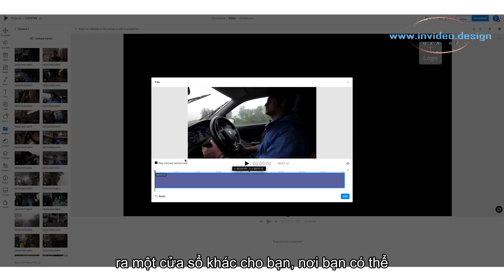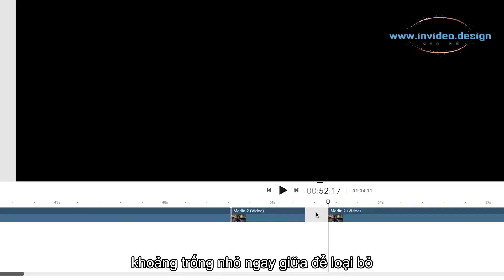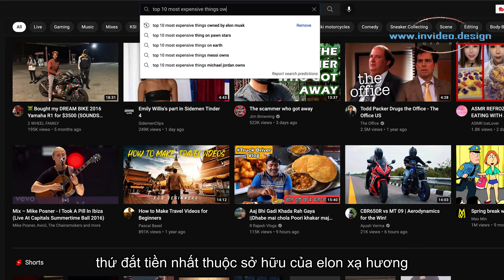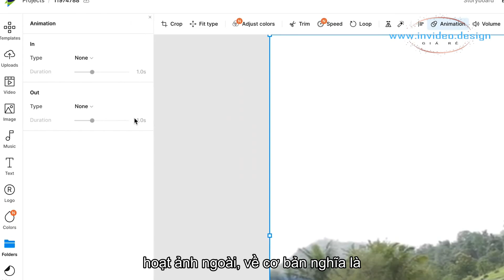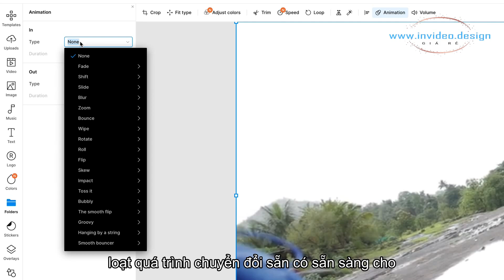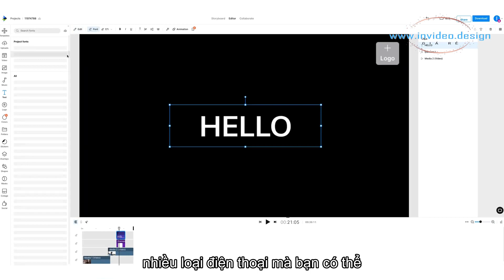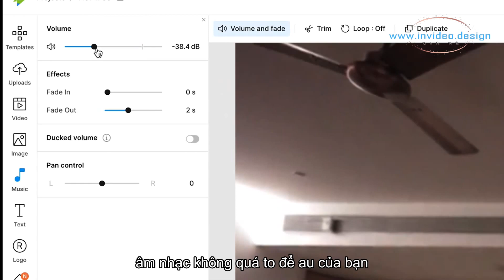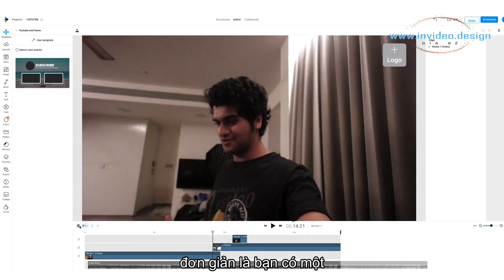Cách chỉnh sửa VIDEO YOUTUBE ĐẦU TIÊN của bạn 10 bước đơn giản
Việc chỉnh sửa video YouTube đầu tiên của bạn có thể trở nên quá tải vì bạn có thể không biết bắt đầu từ đâu. Vì vậy, trong video này, chúng tôi sẽ hướng dẫn bạn qua 10 bước đơn giản mà bạn có thể thực hiện trên trình chỉnh sửa video trực tuyến siêu dễ sử dụng của InVideo để chỉnh sửa video YouTube đầu tiên của mình từ đầu đến cuối.

Dấu thời gian:
0:00- Giới thiệu
0:27- Bước 1: Nhập và sắp xếp cảnh quay của bạn
0:42- Bước 2: Tạo chuỗi thời gian của bạn
1:20- Bước 3: Cắt và cắt clip của bạn
1:55- Bước 4: Thêm móc
2:45- Bước 5: Làm cho vết cắt của bạn trông liền mạch
5:16- Bước 6: Thêm B-roll
6:20- Bước 7: Thêm văn bản / slide văn bản
6:50- Bước 8: Thêm nhạc và hiệu ứng âm thanh
7:53- Bước 9: Chỉnh màu
8:27- Bước 10: Thêm màn hình kết thúc

Timestamps:
0:00- Intro
0:27- Step 1: Import and organise your footage
0:42- Step 2: Create your timeline sequence
1:20- Step 3: Trim and cut your clips
1:55- Step 4: Add a hook
2:45- Step 5: Make your cuts look seamless
5:16- Step 6: Add B-rolls
6:20- Step 7: Add text / text slides
6:50- Step 8: Add music and sound effects
7:53- Step 9: Color grading
8:27- Step 10: Add an end screen